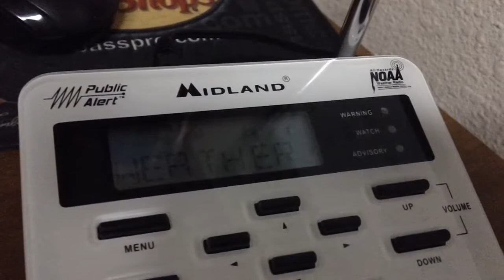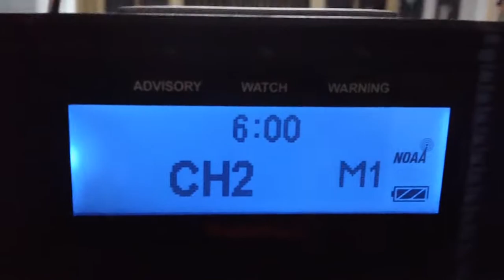EAS Alert #46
Severe Thunderstorm Watch #381

6/12/12 - Alert 1 of 1